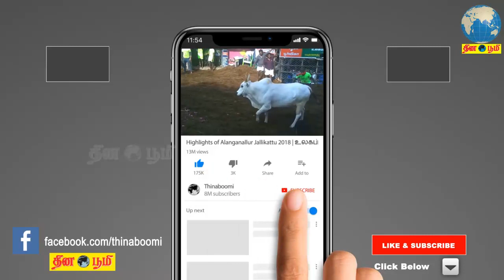தடுப்பூசிக்கும், விவேக் உடல்நல பாதிப்புக்கும் தொடர்பில்லை: சுகாதாரத்துறை செயலாளர் ராதாகிருஷ்ணன்